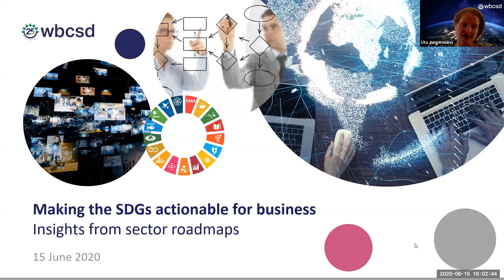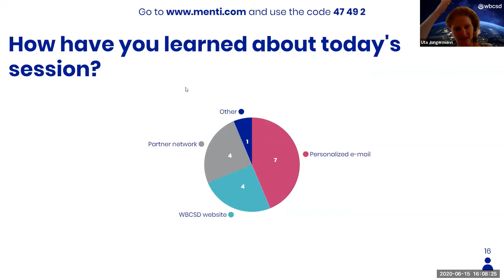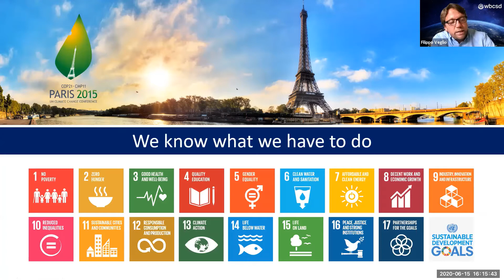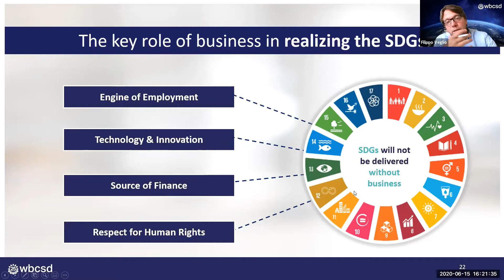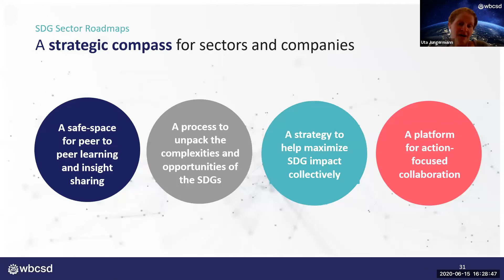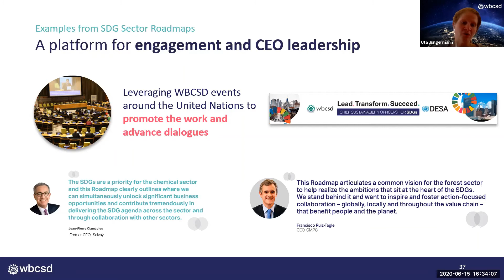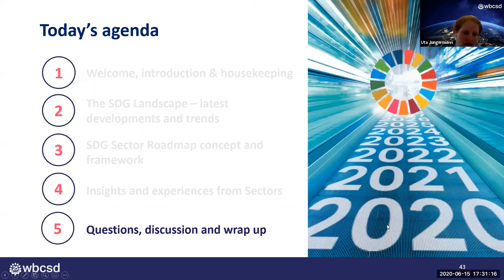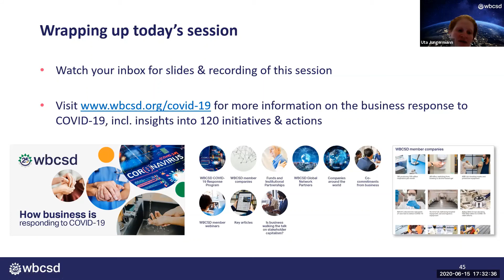Making the SDGs actionable for business: Insights from sector roadmaps - Session 2